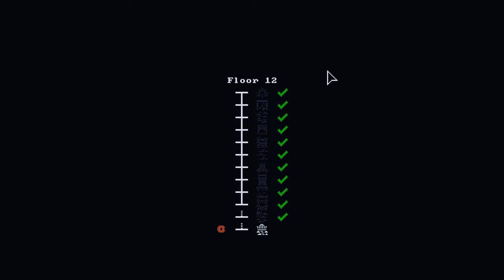Mastering Druid Tiny Rogues: The Power of the Starting Weapon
Join me as I dive into the world of Tiny Rogues and discover the power of the starting weapon, the Druid! In this video, I'll share my tips and tricks for mastering this class in the Tiny Rogues beta. With gameplay footage and commentary, you'll learn how to conquer heaven and hell in this addictive mobile game. Don't miss out on this guide for all things Tiny Rogues!